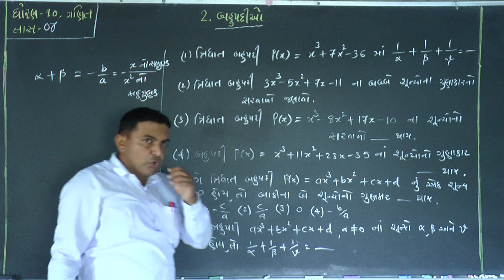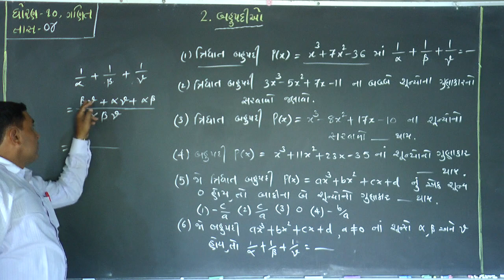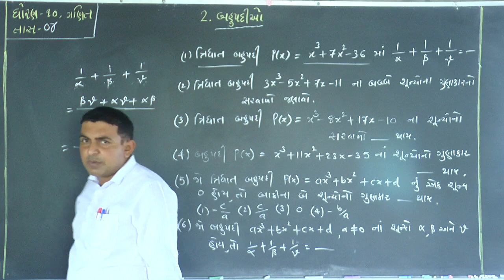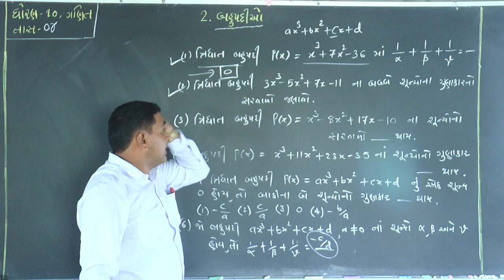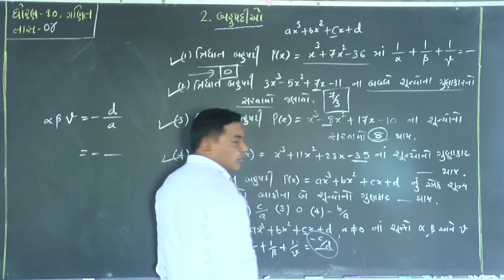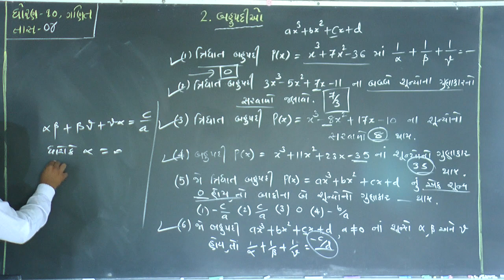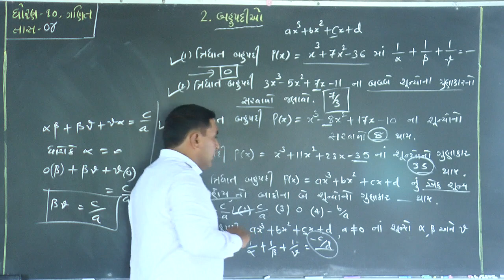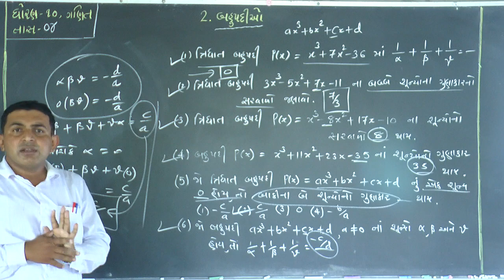ધોરણ - ૧૦ // વિષય - ગણિત // બહુપદીઓ // પાર્ટ-4 A// STD - 10 // SUB - MATHES /Polynomials//PART- 4 A